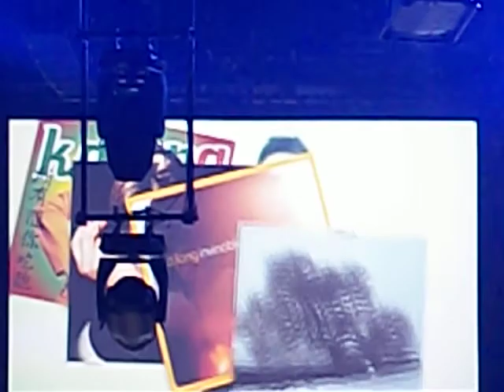Inducting KD Lang at the 2013 Juno Awards